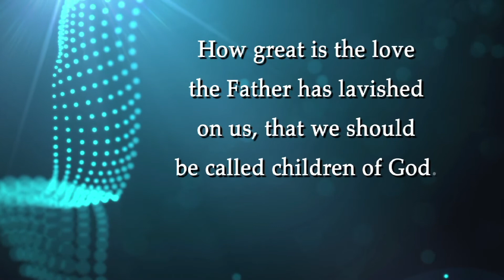Today's TCT Devotional